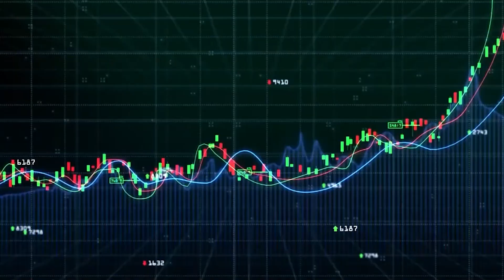Cardano (ADA) New All Time High Find Out the reason behind this?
Cardano (ADA) posted a new all-time high today of $1.68. Several events have contributed to this. Most recently, U.S. exchange Kraken announced the addition of ADA staking on its platform. There’s also the feel-good factor still lingering from the Africa deals.
If you want to know more then watch our complete video.

Get REVV now, and enter the world of blockchain motorsport today

Trade tokens and earn interest on your favorite tokens by staking them in Bancor’s decentralized exchange, click the link below to access the platform now